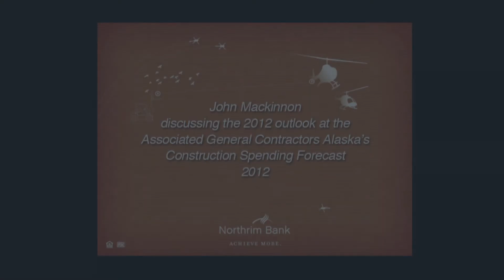Defense spending is not the bright spot for Alaska in the future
Federal defense spending cuts are discussed by Associated General Contractors' (AGC) Executive Director John MacKinnon at the AGC Alaska Construction Forecast in February 2012.